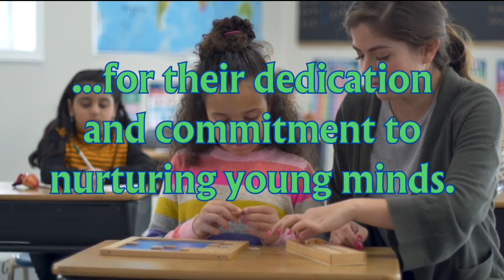Dr. Sarvepalli Radhakrishnan || Teachers Day || 5th Sept || Teachers' Day Celebration🎉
Teachers' Day in India is a significant occasion celebrated on September 5th each year...

...to honor the invaluable contributions of educators to society.

This date coincides with the birth anniversary of Dr. Sarvepalli Radhakrishnan, a...

...distinguished philosopher, and the second President of India, who...

...believed that teachers play a pivotal role in shaping the future of a nation.

On this day, students across the country express their gratitude and admiration for their...

...teachers through various means. They organize cultural programs, present...

...cards and flowers, and even conduct special assemblies to acknowledge their mentors.

It is a time when the teaching community receives recognition...

...for their dedication and commitment to nurturing young minds.

Teachers' Day also serves as a reminder of the importance of education and the role of...

...educators in imparting knowledge, values, and life skills.

 It underscores the need for quality education and inspires both...

...teachers and students to strive for excellence in the academic realm.

In essence, Teachers' Day in India is a day of reverence, appreciation, and...

...reflection, recognizing the instrumental role that teachers play in shaping the...

...nation's future. It reminds us that education is the cornerstone...

...of progress and development, and teachers are the architects of this transformation.

Dr. Sarvepalli Radhakrishnan
Why Teachers Day is Celebrated On 5th September?